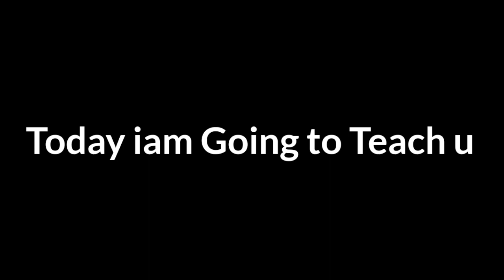How to Do Water Bucket And Trident Fly Trick In Mcpe // Tutorial // Mcpe 1.17